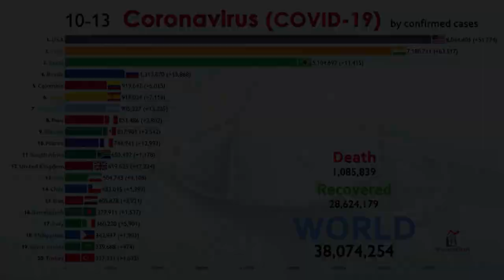Movie Stars Unite Against 2020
A star studded cast helps to reflect on a year unlike any we have ever seen.

This video and the special feature as part of this is a thank you to all the people that put themselves in harms way for the benefit of others, for all the NHS and key workers and for the people close to us we have lost to this terrible virus.

 I tried to think of a quirky tagline for the year that helped to show some of the huge impacts this year has had on peoples lives and the journey we have all been on however I could do no better than just refer to this as 2020. A year that will stand out in all our minds as the year that took so much. We lost all our plans, forced to try and do many new challenging and difficult things just to survive and keep ourselves going. This year however is not without its positives, lockdown and all the restrictions, allowed us to slow down and taught us all to appreciate our family and friends in many different ways. It enabled me to work from home and see my children growing up so much more than I ever would have without COVID19. I’ve discovered green areas around my town I never realised were there, exercised like never have before and really understood and tried to work on mental and physical wellbeing for myself and those close to me, understanding that people can suffer in ways I didn’t fully  appreciate before. For these reasons, despite like everyone else, having dream plans cancelled, I wont look back at this year and wish it completely away.
I sincerely hope that the news of vaccines is one of the first steps to course correction that allows us to someday (soon?) return to a normal version of the world, perhaps with that greater appreciation of each other that we may have not realised we had.
Stay Safe
And if you fancy a pop quiz
- Can you name all the film stars that help with this special tribute?
- Can you name all the different movies?
I don’t expect anyone will get them all!!!
All rights for audio, video and public news archive footage used remain fully with their original producers and creators. I make no profit from this tribute video and believe this is under the fair use of media.
Whilst I make no profit on this video I would encourage you if you want to give something back to look at the Charities Aid Foundation
Find out how you can help charities during the coronavirus pandemic. (cafonline.org)
Or perhaps you can consider donating blood or plasma.
Or perhaps you just have a family member or a friend you can reach out to and check up on.